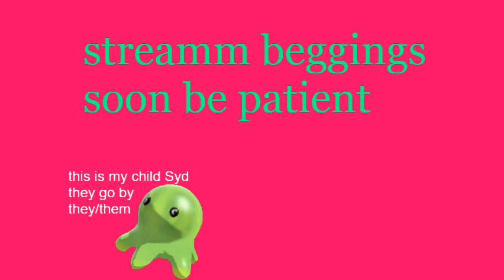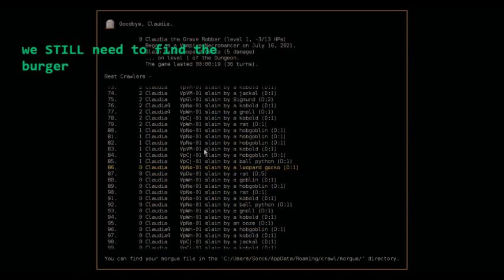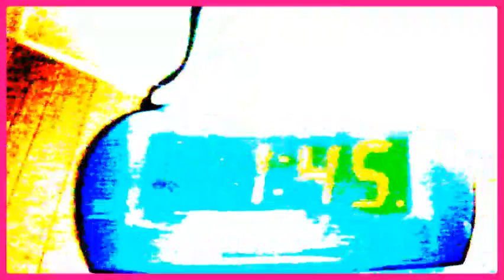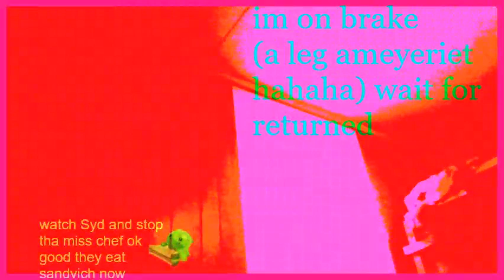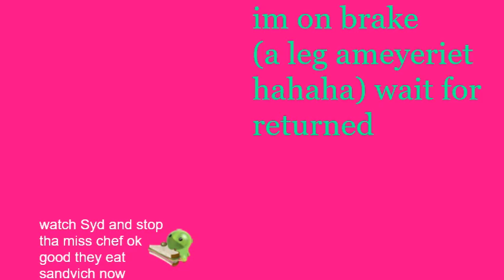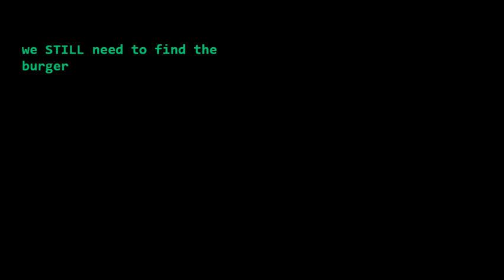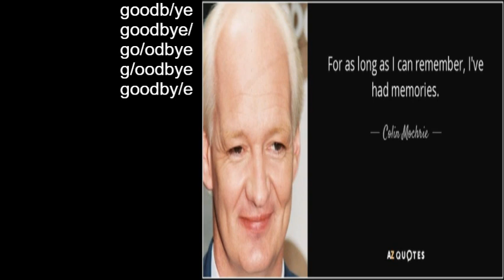burger paert 4444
cheesebruger